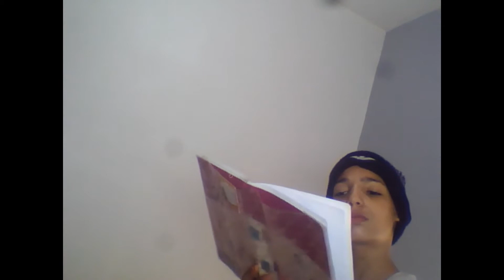الكذب -chihab fennour-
الكدب في الجزائر
page facebook : the breaking chihab
ty for watching
partage vidio .